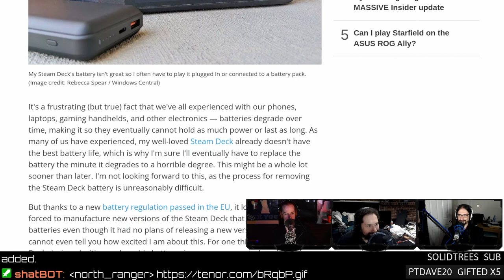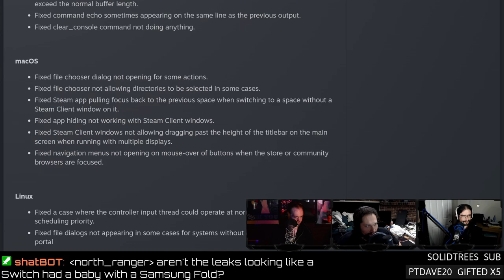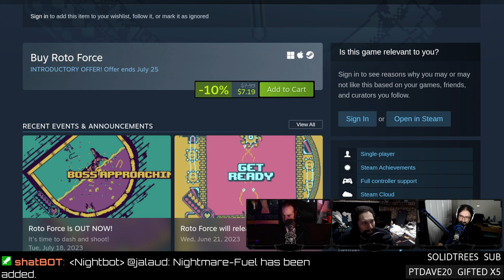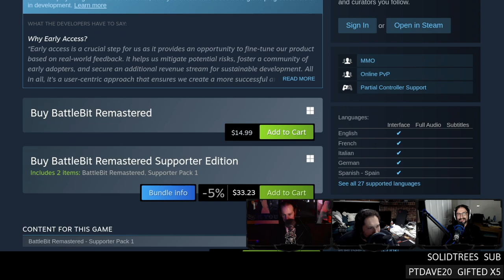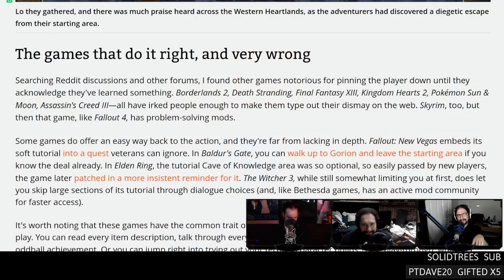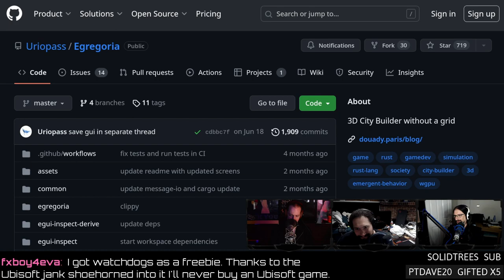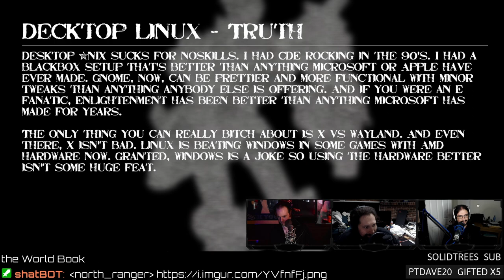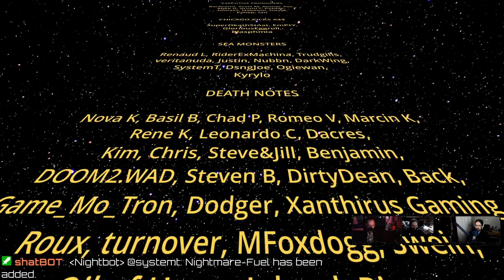Replaceable Steam Deck Batteries & BattleBit Anti-Cheat on Linux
BattleBit's new anti-cheat supports Linux! Steam Decks with easily replaceable batteries, what really happened between Dolphin EMU and Nintendo, Denuvo doesn't affect performance, and Overwatch 2 is headed to Steam. Like what we do? Consider supporting our content directly

SHOW BUSINESS
TIMESTAMP BUSINESS
00:00 Intro
00:30 OUCH my toe
00:51 Random merch
01:27 Power outages
01:49 Jordan has a book
02:42 Car accessory update
STEAM NEWS
04:08 Replaceable batteries for Steam Decks
06:27 The added cost of replaceable batteries
08:54 Proposed battery format
10:08 Do you replace batteries?
11:26 Fish glue
11:46 Steam beta shows Deck compatibility
14:29 RIP old Steam UI
15:02 Blizzard is bringing Overwatch 2 to Steam
16:23 Next Blizzard game on Steam?
18:59 GE Proton brings back FSR!
21:29 Games that require old versions of Proton
NEW GAMES
22:05 Roto Force
23:19 Operating system similar to Ubuntu 14
24:16 Forklift Racer
25:55 Zelda Deku Tree UE5 demo
27:00 Battle Bit Linux anti-cheat support
29:41 TPM 2.0 for anti-cheat?
31:46 Good anti-cheat equals profit
NEWS
32:21 What happened with Dolphin EMU on Steam?
37:37 Skipping game tutorials!
40:26 Quitting before finishing the tutorial
41:37 Tutorials done right
44:23 Denuvo doesn't cause performance problems
45:16 Games currently broken due to DRM
46:28 6% performance loss is not little
47:00 Linux games not working with Denuvo
47:59 Proposal for Windows gaming edition
48:46 Egregoria 3D city builder
49:53 PBR shaders
50:53 Growing up playing city builders
51:48 Remember full encyclopedia sets?
HATE MAIL
54:53 Noskill desktop users
57:03 Where is Linux at on the Desktop in 2023?
57:44 How to grow Flatpak.exe adoption
58:40 Windows vs MAC desktops
01:01:21 That one time Venn screamed at a YT video
01:04:21 Credits!